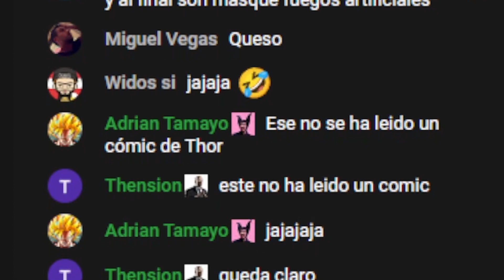Salva le dice a JORDI WILD que las peliculas de MARVEL son iguales que los COMICS